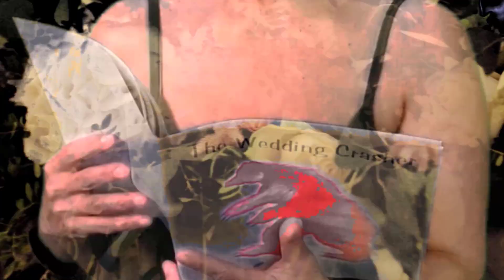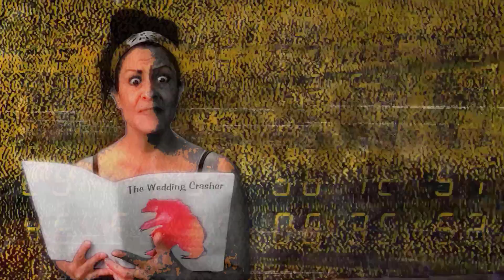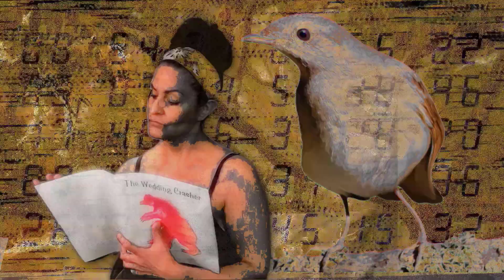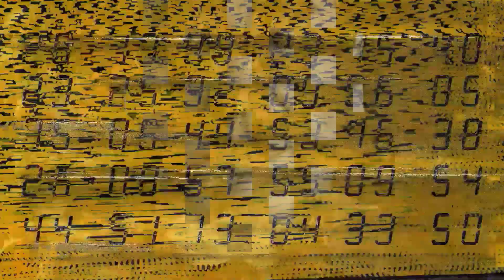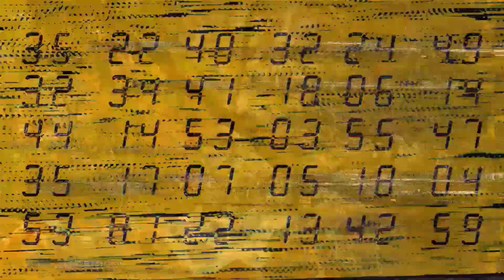The Wedding Crasher ~ A Future Fairy Tale (Trippy Music Videos & Psychedelic Songs)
The Wedding Crasher by Organically Electronic Music Artists Tangerine Orchid is inspired by the Russia Ukraine invasion of 2022 and resulting Ukraine humanitarian crisis. This Russian Ukraine War Protest song was written as a future fairy tale to express anticipation in a time when our violent conflicts become bedtime stories that end in hope and joy.
CREDITS:
Jair-Rôhm Parker Wells: Bass, Instruments, Audio Production
Hedda Kim: Lyrics, Spoken Word, Vocals, Vocal Arranging & Editing, Video Artistry
Libor Hořejší: Czech & English Spoken Word
Tangerine Orchid Music was founded in 2021 by organically electronic music artists, Jair-Rôhm Parker Wells & Hedda Kim to be an interdimensional progressive psytrance space featuring a groovy variety of psychedelic songs and trippy music videos that are insightful, deeply evocative, provocative and explore many aspects of the human experience.